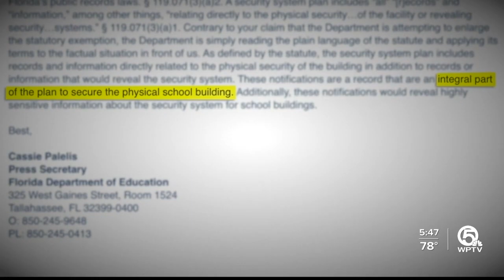Impact Check: Examining Florida's controversial school guardian program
Five years after the deadly high school in Parkland, Investigative Reporter Katie LaGrone examines the impact of Florida’s controversial school guardian program.